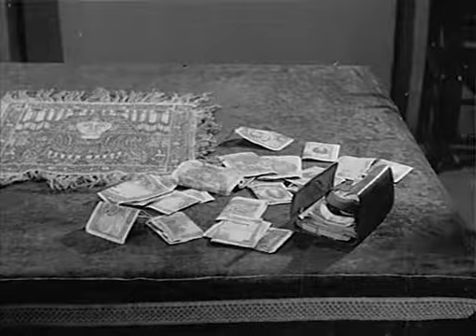Irene Caba Alba. Actrices Españolas. La ironía del dinero. 1955.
La ironía del dinero. 1955.